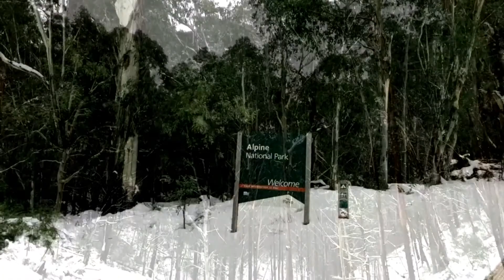Victoria High Country 2017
Stopped through the VIC high country on the way home from the 4wd show to do some camping and wheeling around the howqua river, up the refrigerator gap track and back down the bluff track.